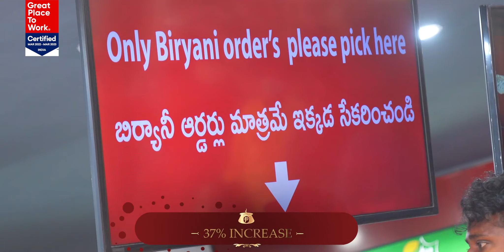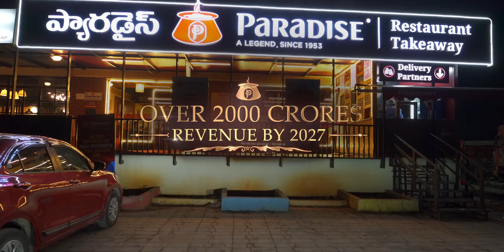The Journey of World's Favorite Biryani - Paradise Biryani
Watch our story of serving authentic Hyderabadi biryani for the last 70 years! From humble beginnings to becoming a force to reckon with. From one small café to a vision of taking Hyderabad's pride to the entire world. From few dreamers to becoming a 1500+ people team.

Paradise has always believed and will always believe in giving Great Food and a Great Experience to its customers.